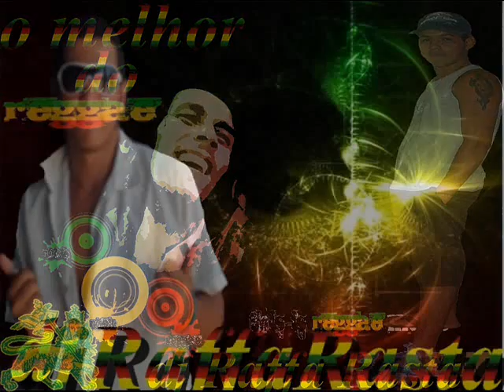melo de belo monte vs 2012 dj raffa rasta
lançmento  exclusiva lansada por ÐĴ RÁFFÁ RÁŚŤÁ●•٠·˙